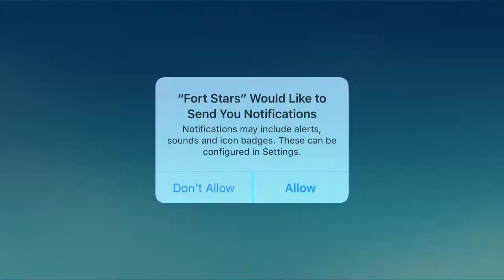Fort Stars - Gameplay Walkthrough Part 1 - 1-3 Rooms (IOS ANDROID)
Welcome to Fort Stars!

ASSEMBLE A LEGENDARY TEAM
* Storm castles and steal treasure all in front of a cheering crowd!
* Go on an awesome warpath by playing special cards that unlock rare abilities!
* Destroy guardians, plunder treasure rooms, smash defences!

YOUR PERFECT SQUAD
* 14 amazing heroes to choose from!
* Crush foes with the fearsome Barbarian
* Land the perfect shot with the Ranger
* Electrify opponents with the Runemaster

INCREDIBLE CARD POWER
* Build your own collection of powerful cards!
* Cast incredible spells that shake fortress walls!
* Unlock special moves, from poison arrows to Ancient Blasts!
* Summon even more characters and overrun the enemy!

OUTSMART THEM ALL
* Turn the tables and build your own impenetrable fortress!
* Design your fortress layout with traps, secrets, and guardians!
* Your friends and players from around the world can attempt to storm your fortress!

WORLD GAMES
* Climb the rankings of the global leagues!
* Form a guild and take on the world with your friends!
* Face humongous, screen-filling guardian bosses!